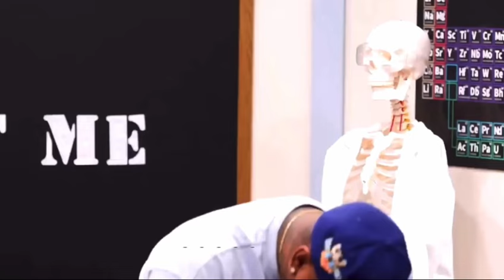Roast Me LIVE | Season 5 Episode 7 FULL VIDEO | By All Def🔥🔥🔥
Man they have me rolling everytime!! If you haven’t watched this before well consider yourself out on😂